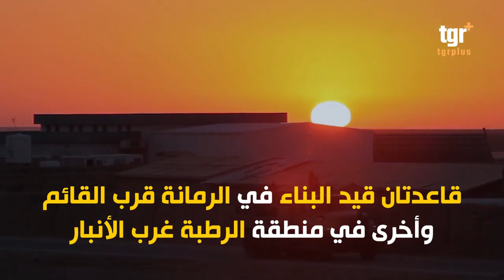تعرف على القواعد الاميركية في العراق